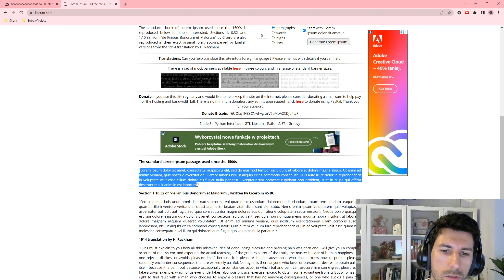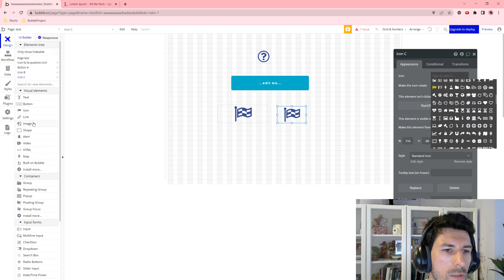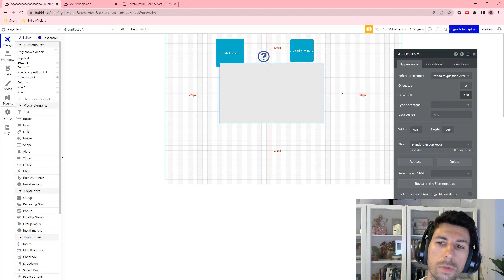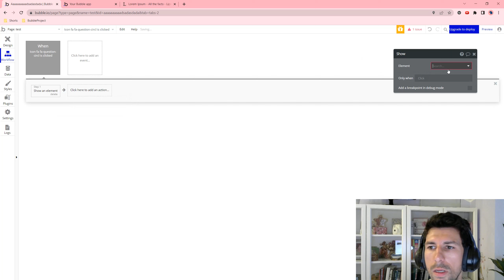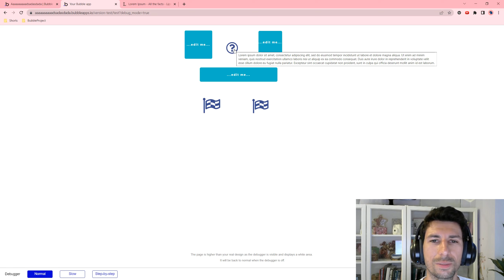Bubble.io Porady: Własny tooltip - How to Build Custom Tooltips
Cześć!